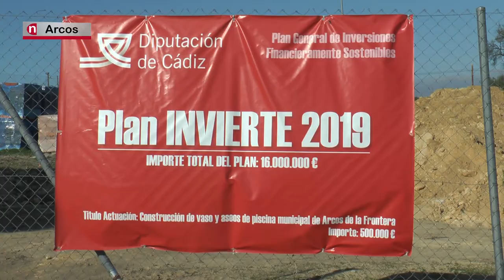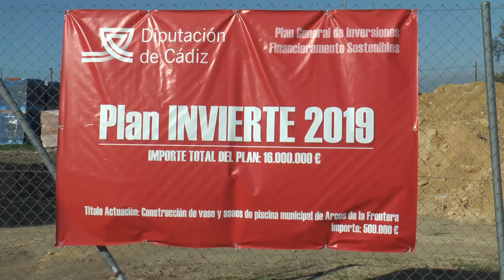NOTICIAS SIERRA DE CÁDIZ - 24/11/2020